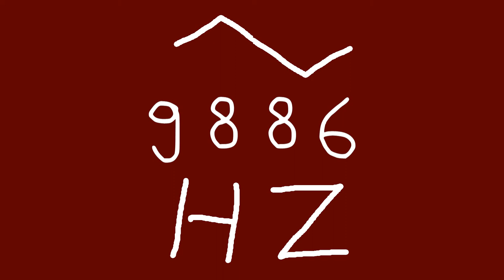9886 hz triangle